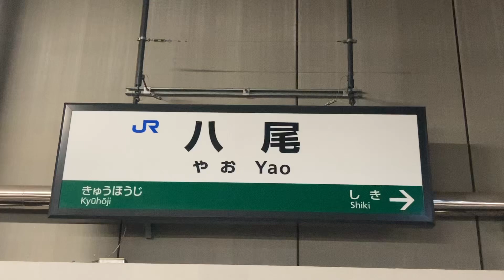駅の記録76 JR大和路線 八尾駅(2023/12/05)